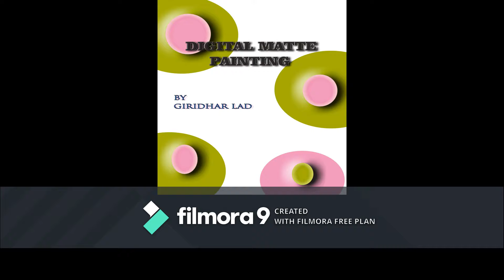Matte painting in Photoshop .